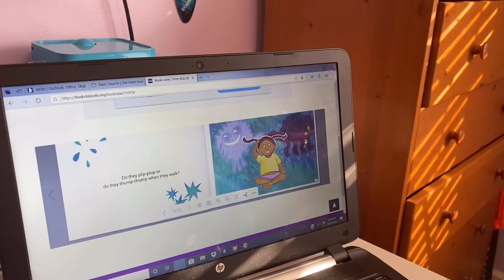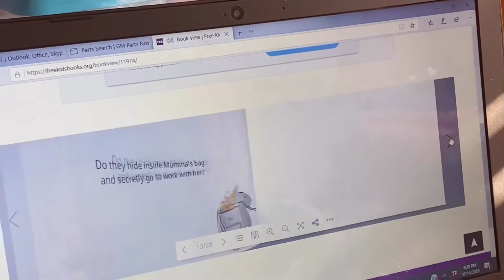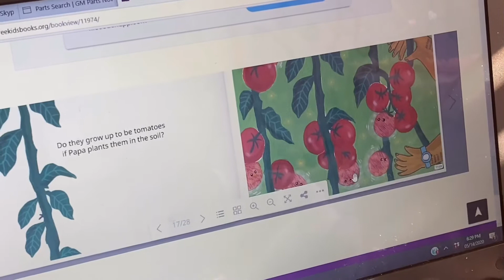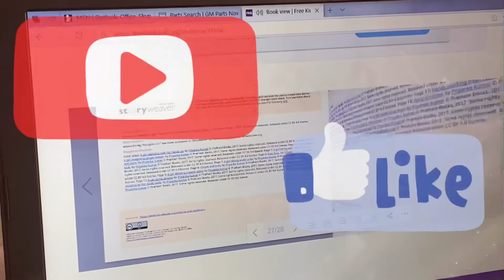Alani storytelling, “ Where do my thoughts go?”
Fun children’s stories. Stories for all children.